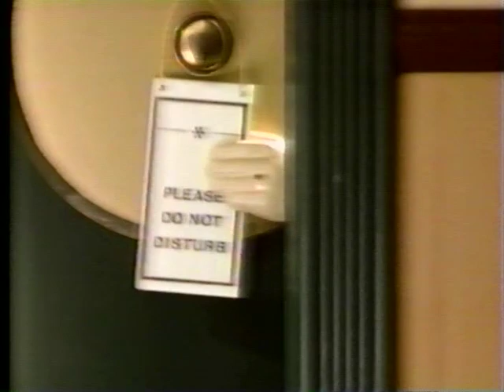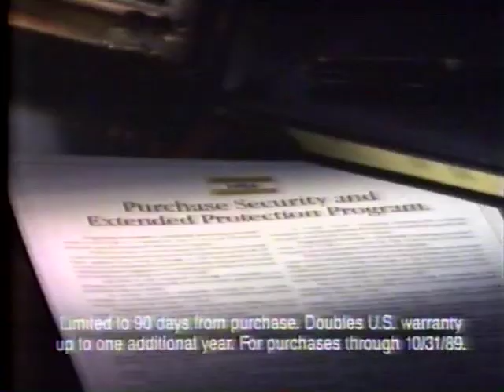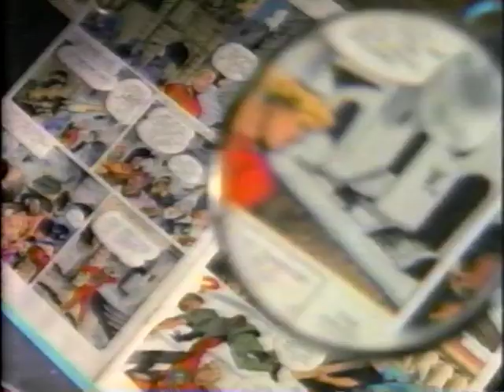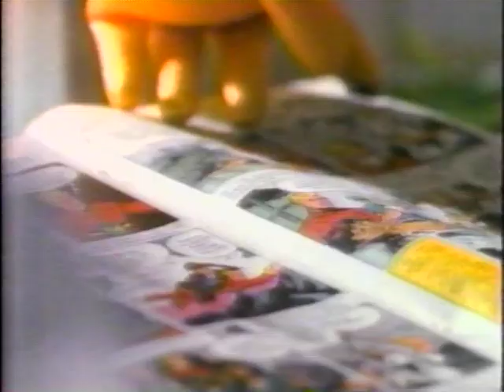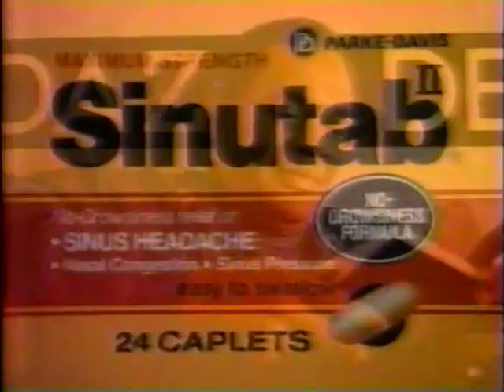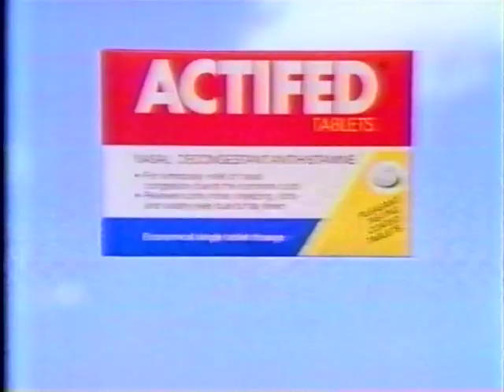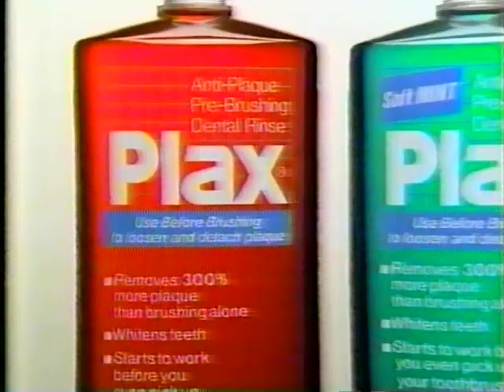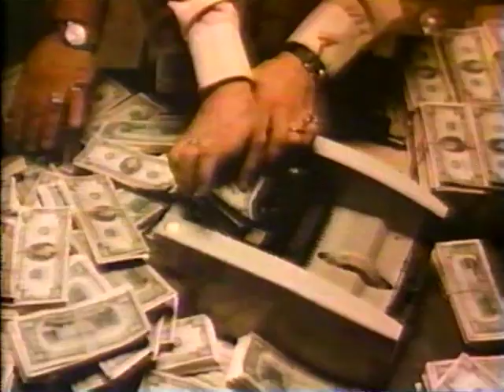80's Commercials Vol. 733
These commercials aired on ABC on December 31st, 1988.  Happy New Year!

1. "ABC Movie Special" Commercial Bumper
2. Duracell
3. Tylenol
4. Toyota Tercel
5. Visa Gold
6. "ABC Movie Special" Commercial Bumper
7. Promo for "A View To A Kill"
8. ABC News Brief
a. New Year's Greetings from Reagan and Gorbachev
b. Savings & Loans Bailouts
c. Flight 103 (Known as the Lockerbie bombing, two Lybian nationals were eventually tried for the bombing in 2000)
d. Low visibility at Bears Vs. Eagles football game (This event became known as the "Fog Bowl"
9. 711
10. Promo for "Town Hall" (Back when being "too fit" was a problem)
11. KATU News Bumper
12. "ABC Movie Special" Commercial Bumpers
13. Ore Ida Tater Tots
14. Triaminic (Possibly the first jingle I've ever heard for cough medicine)
15. Maybelline Performing Mascara
16. Subaru Wagon
17. Promo for "Thirtysomething" and "HeartBeat"
18. Sinutab
19. Bran News
20. Extra Sugar Free Gum
21. AT&T
22. Don't Drink And Drive PSA
22. "ABC Movie Special" Commercial Bumper
23. Promo for "100th Tournament Of Roses Parade"
24. KATU News Update
25. McDonald's
26. Promo for "Inside Edition"
27. KATU Happy Holidays Bumper
28. "ABC Movie Special" Commercial Bumper
29. Pizza Hut
30. Hershey's Chocolate Milk Mix
31. Ford Thunderbird
32. Actifed
33. National Citizens Commission On Alcoholism PSA
34. Promo for "China Beach"
35. Speed Spray
36. Plax
37. Honda Prelude SI
38. Nutra Sweet
39. Promo for "Scarface"
40. Happy Holidays from "Who's The Boss"
41. Promo for "Dick Clark's New Years Rockin' Eve '89"
42. "Superman III" End Credits
43. "ABC Movie Special" Commercial Bumper
44. ABC Station ID
45. KATU News Promo
46. Promo for "The Oprah Winfrey Show" (Partial)